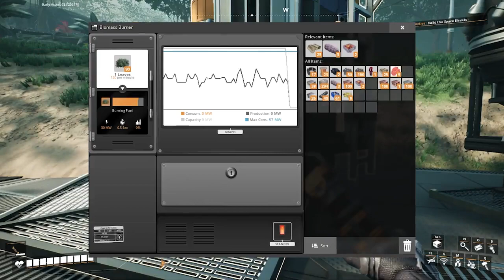අහස් සෝපානය - Satisfactory #3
කාලෙකට පස්සේ Satisfactory Video එකක් දාන්නේ. පරක්කු උනාට කොරි😁. අද කොටසෙ කුපිරි බඩු දෙකතුනක් හදනවා. එහෙනම් බලල ලයික්කුවක් කමෙන්ටුවක් දලා ශෙයා පාරකුත් දාගෙන යන්ටකෝ!

Pc Specs:

VGA: GTX 980OC
CPU: Intel I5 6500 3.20GHz
RAM: 8GB
HDD: Seagate 500GB
SSD: Sandisk120GB